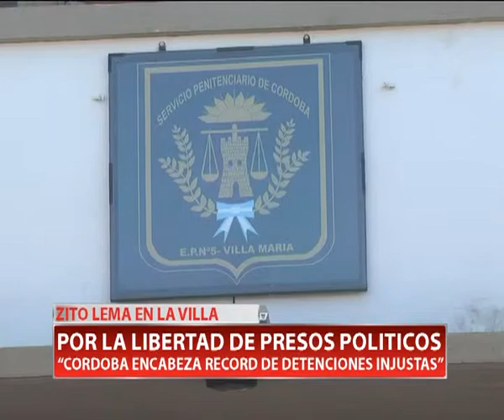PRESOS CORRAL DE BUSTOS